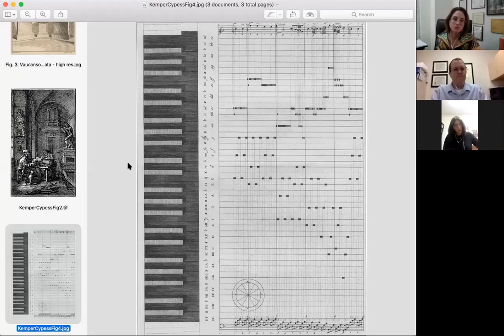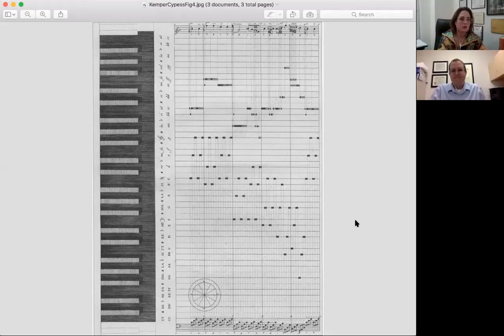Conversation with with Leonardo Authors Steven Kemper and Rebecca Cypess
Leonardo Managing Editor Erica Hruby welcomes authors Steven Kemper and Rebecca Cypess for a discussion on their article "Can Musical Machines Be Expressive?